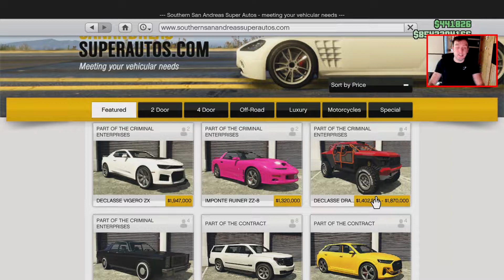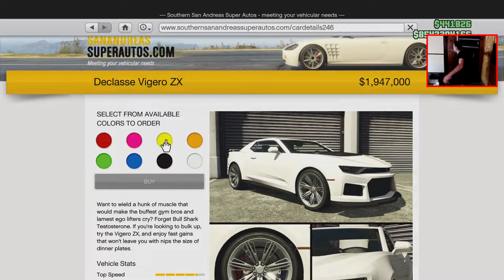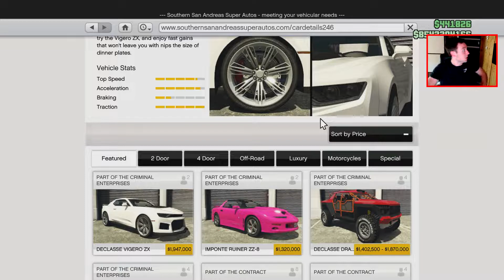NEW $2,000,000 DECLASSE VIGERO ZX - GTA new vehicle review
Color that is shown in this video: Long Beach Red 2D060B with Garnet Red pearlescent

Conclusion: Fun car, decent handling but overpriced :)